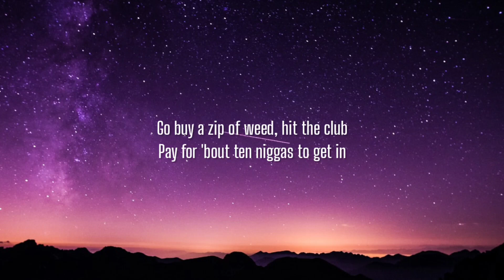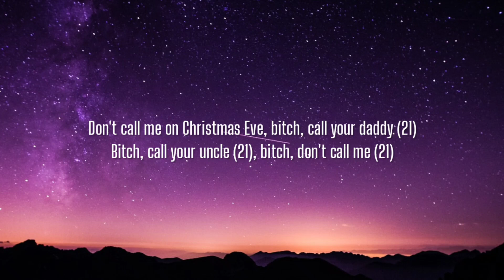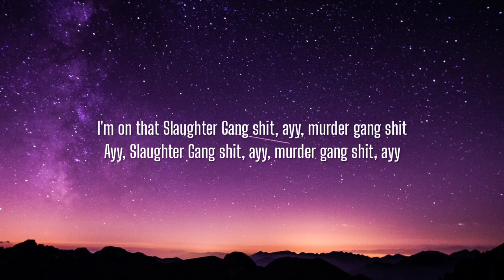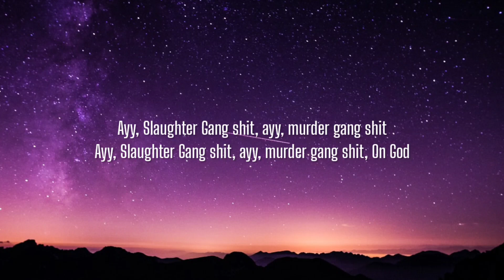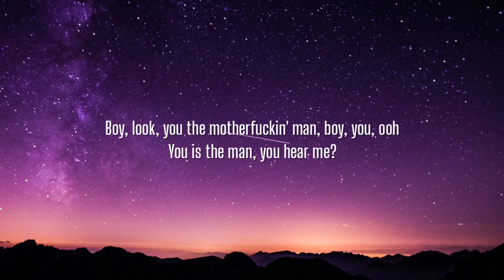Drake, 21 Savage - Rich Flex (Lyrics)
Lyrics:

Pay for 'bout ten niggas to get in

21, can you do somethin' for me? (21)
21, do your thing 21, do your thing (21)
Do your thing, 21, yeah okay

I'll slap a pussy nigga with a ratchet (Pussy)

[Part II]

[Verse: Drake]
21 my addy, so the knife is on the gate